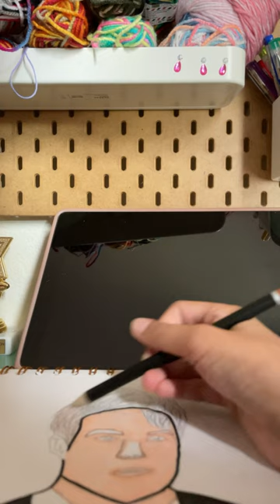I did Robert Pattinson today. Did it go well?